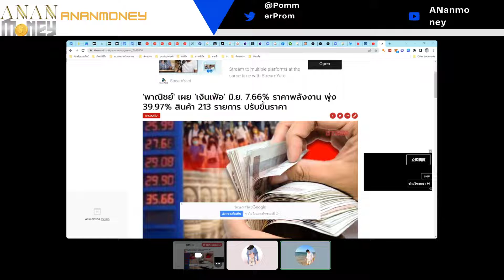คุยสบายภาษาเศรษฐกิจกับนิก เงินเฟ้อ7.66 โควิดยังไม่จบนะ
คุยสบาย
ภาษาเศรษฐกิจกับนิก เงินเฟ้อ7.66 โควิดยังไม่จบนะ

ขอบคุณภาพข่าวจาก ข่าวสด

shorturl.asia/NjgOG